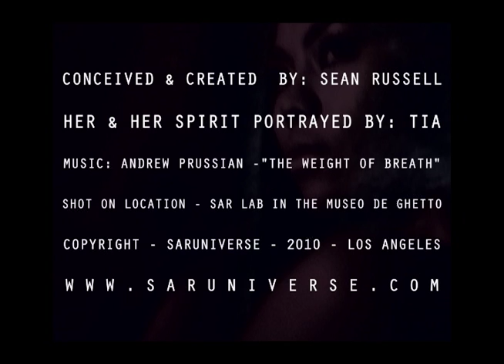The Moment Her Spirit Seduced & Devoured Her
A SARUNIVERSE Video Vignette. Melding the ingredients of Sound, & Light, SEAN RUSSELL once again crafts a poetic wave that explores that which defies description. THE MOMENT HER SPIRIT SEDUCED & DEVOURED HER draws inspiration both from the score by ANDREW PRUSSIAN with his song "the Weight of Breath" and lush video imagery featuring the legendary Model/Muse TIA. The project in its entirety was conceived shot and posted at the SAR LAB located in Los Angeles. More of Sean Russell's imagery namely his Fashion Photography can be viewed